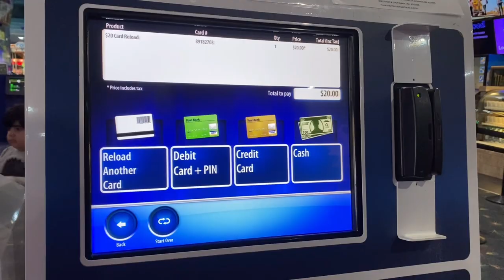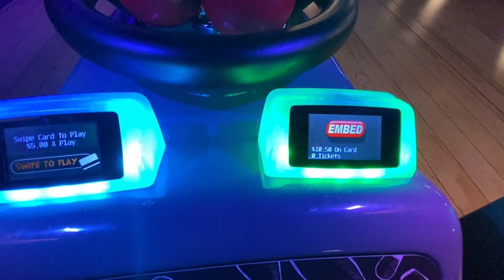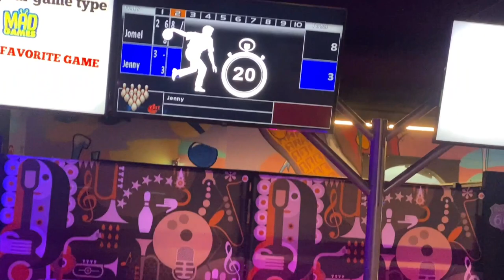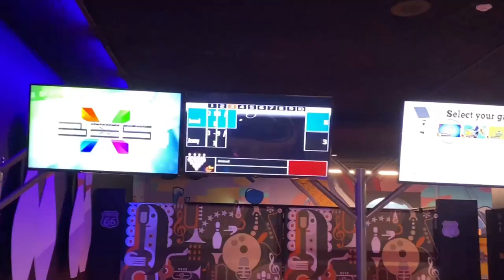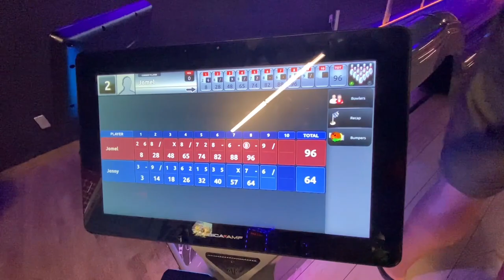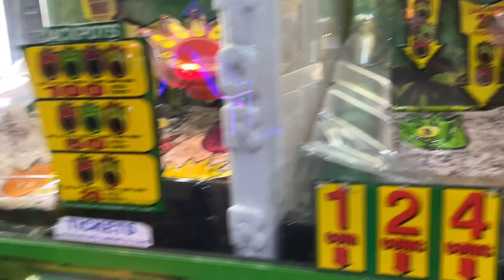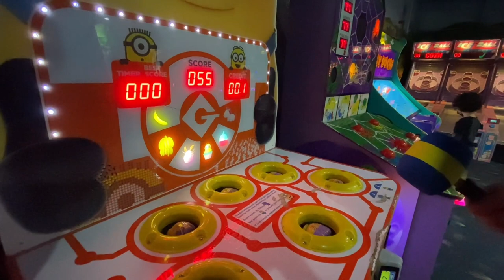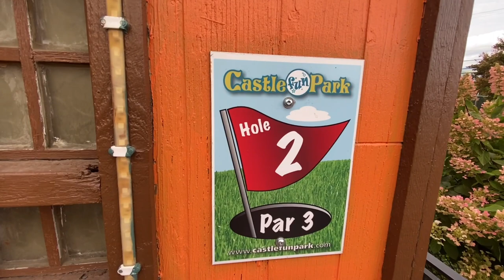BOWLING AND GOLF | HAVING ADVENTURE IN CASTLE FUN PARK, ABBOTSFORD, CANADA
Experience true family entertainment for all occasions at Castle Fun Park! Offering three uniquely themed mini- golf courses, an exhilarating go kart track, indoor pitching & batting cages, bumper cars, shooting gallery, indoor driving range, remote control boats, over 200 arcade & skill games, and much more!